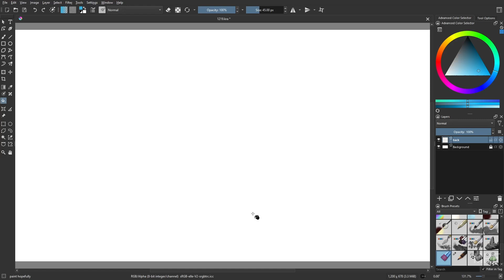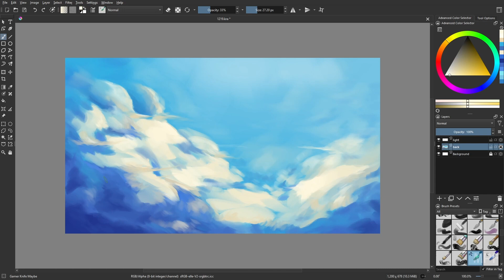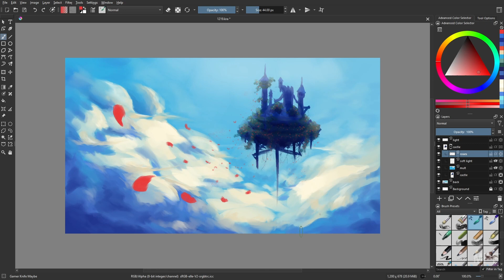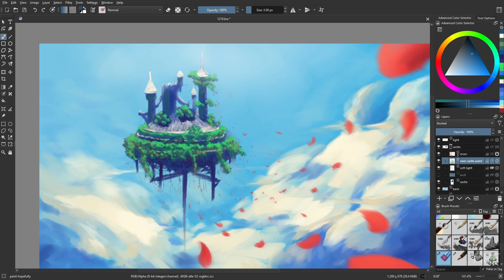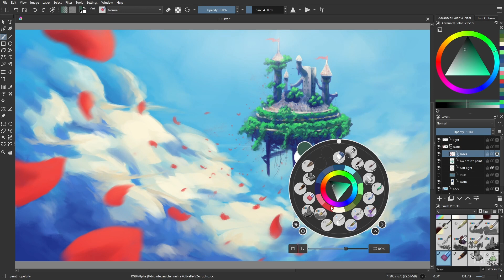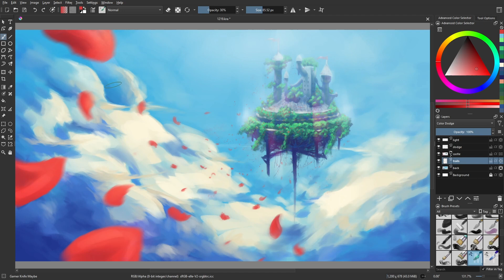Day 1219: Castle of Roses [time lapse]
It rains flowers every day.